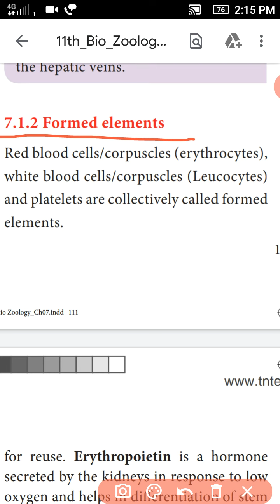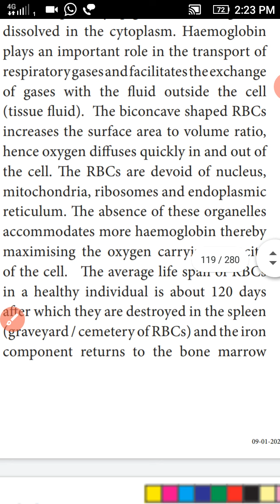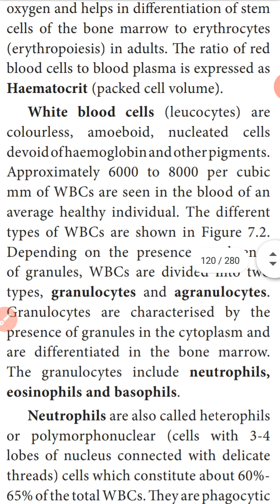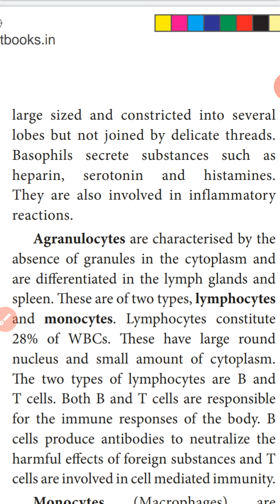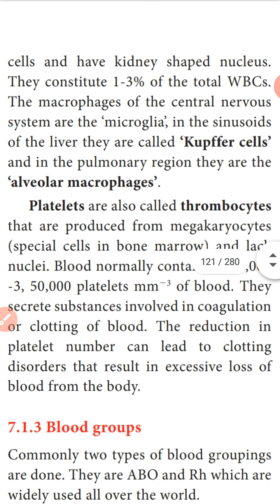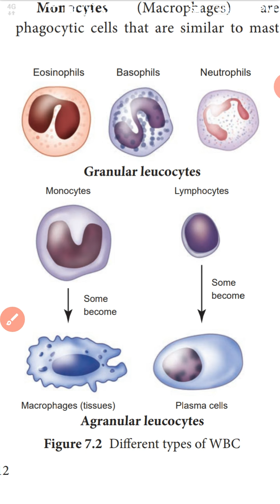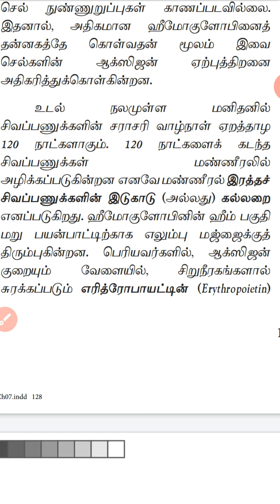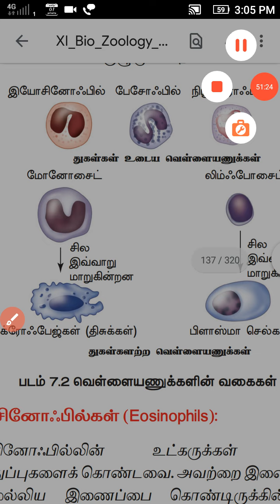XI BIO ZOOLOGY, CHAPTER-7, BODY FLUIDS AND CIRCULATION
COMPOSITION OF BLOOD( FORMED ELEMENTS)